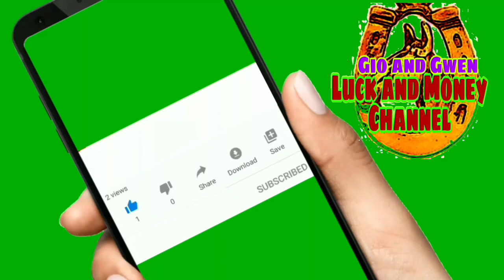GAWIN NGAYON NEW MOON PARA KA SWERTEHIN | GIO AND GWEN LUCK AND MONEY CHANNEL